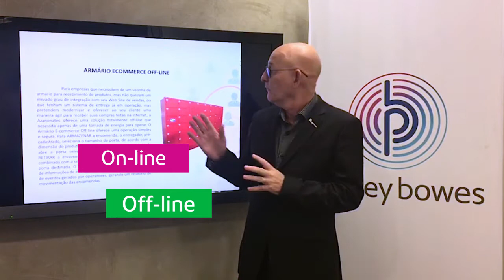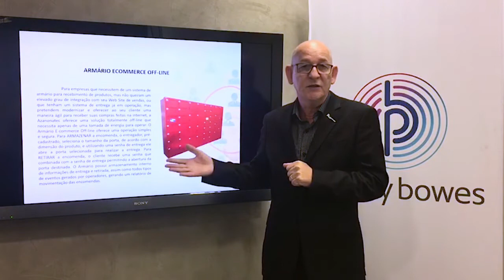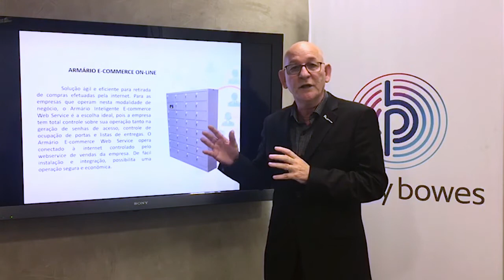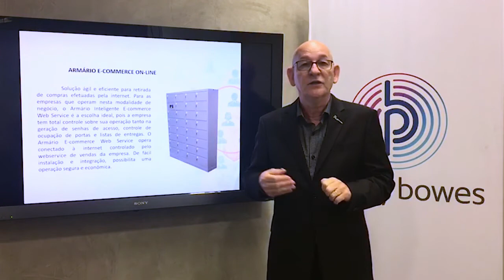Locação e Gerenciamento de Armários - OneLocker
Solução ideal para recebimento de pacotes e encomendas, e armazenamento de objeto de forma rápida e segura. A Pitney Bowes possui uma linha de armários que foram projetados e desenvolvidos para atender as necessidades de cada cliente, com tecnologia nacional.